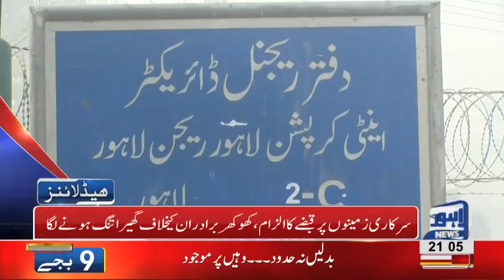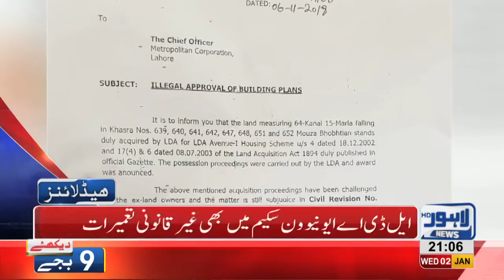09 PM Headlines Lahore News HD – 2nd January 2019